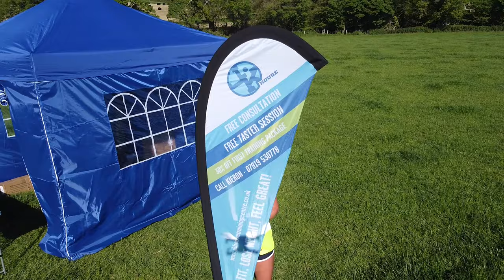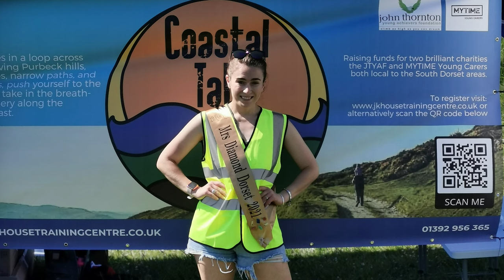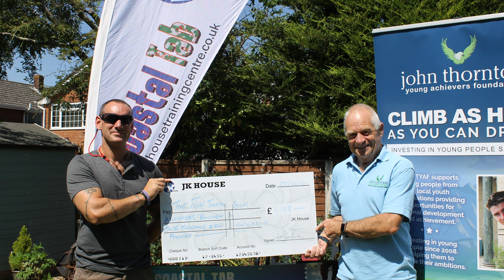Coastal Tab Documentary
This is what the Coastal Tab is all about, this is why it's so important for us to do this the event.
The JTYAF supports young people from a wide range of youth organisations in Dorset and Wiltshire, providing them with scholarships and bursaries to support their personal development and the pursuit of their ambitions.

Recipients of the Charity’s Young Achievers Awards are selected for their demonstration of the Foundation’s key values: courage, determination, unselfishness and cheerfulness in adversity.